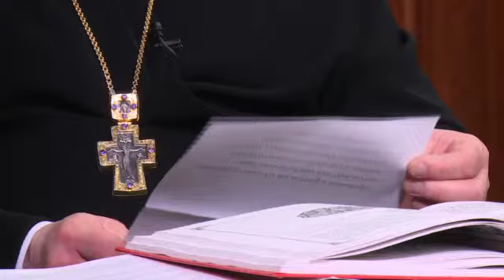Scoala Duminicala editie din 20.03.2016